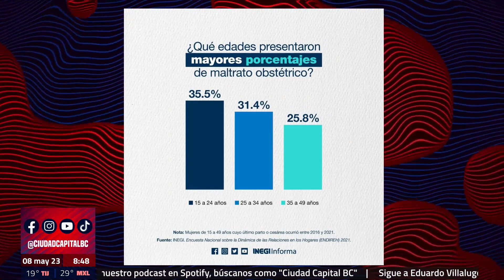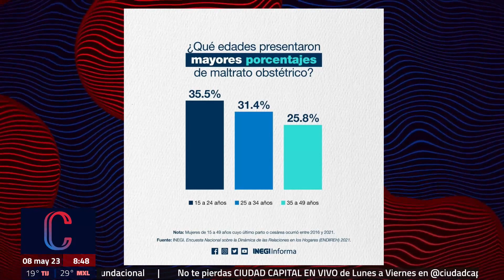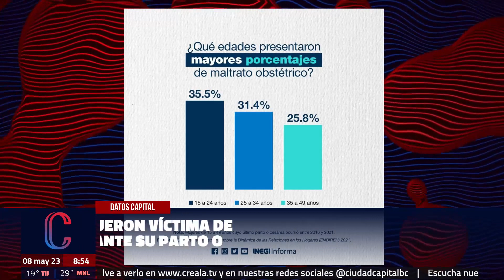2.5 millones de mujeres fueron víctima de violencia obstétrica durante su parto o cesárea